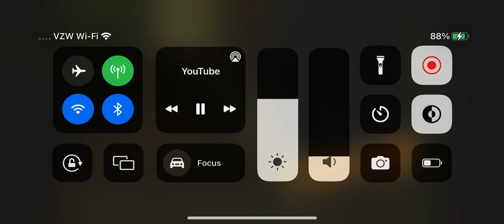Jak and Daxter sound effects: metal part comes off